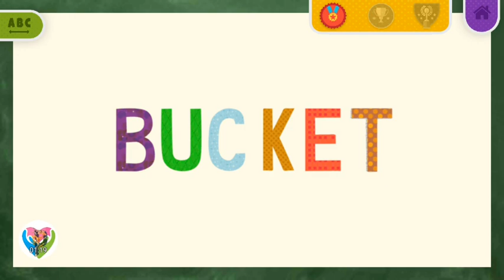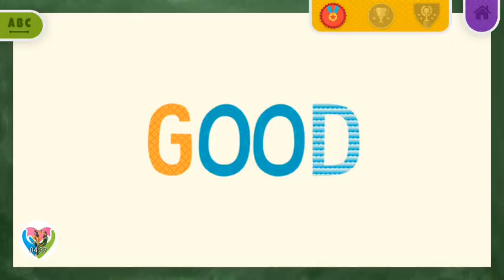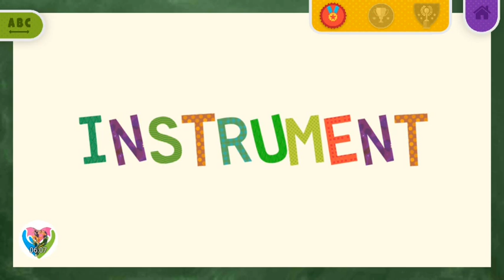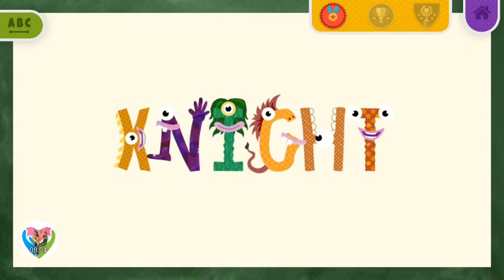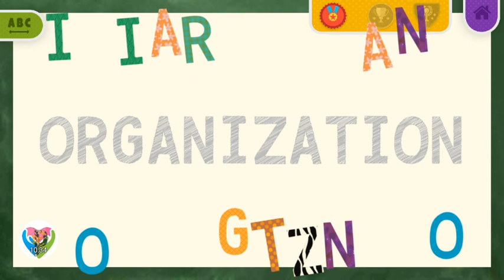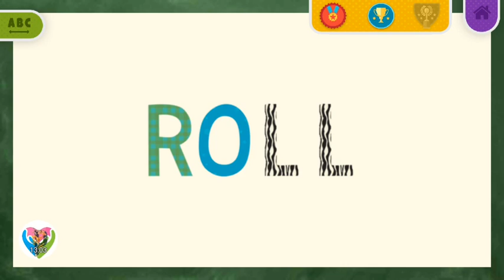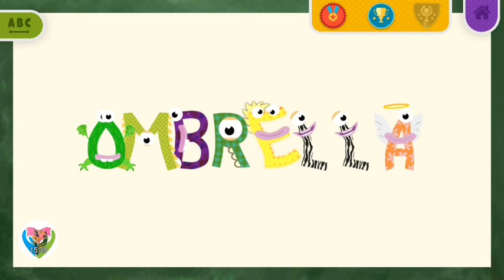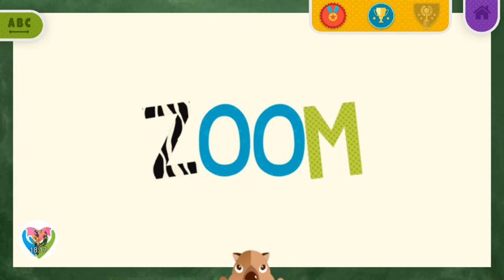Let's Alphabet A to Z Dodoo ABC Ep2 - Dodoo Alphabet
Let's Alphabet A to Z Dodoo ABC Ep2